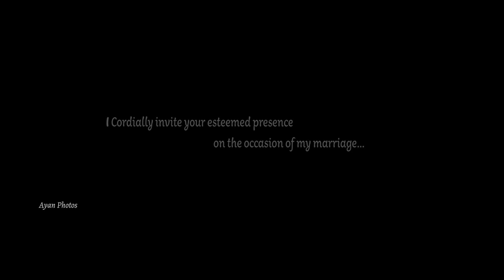| Tamil | Wedding Motion poster 2020 Henry ❤️ Divya | AYAN PHOTOS™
Magic happens once,
Miracle happens once,
Love happens once,
Life happens once,
Blessing comes once,
Bliss comes once,
All these come together at once,
And last forever,
When you enter my life
Henry ❤️ Divya